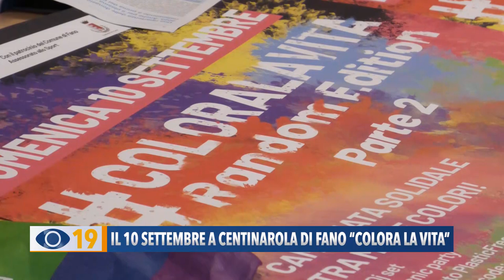Il 10 settembre a Centinarola di Fano c'è "Colora la Vita"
Al Parco di Centinarola, l’Avis Fano organizza la seconda parte “Colora la Vita Random edition ”: il ricavato dell’evento sarà destinato a Casa Serena.